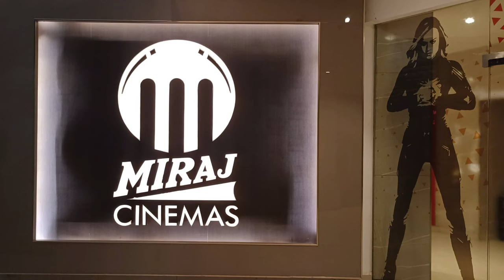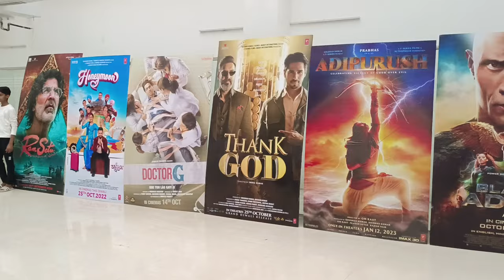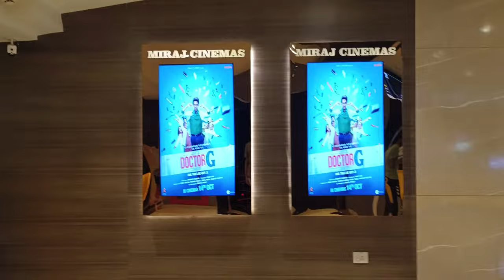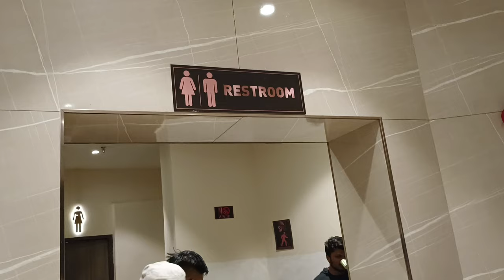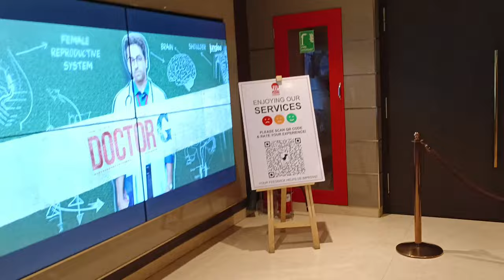Miraj Cinemas | Vikas Cine Mall - Shahadra Delhi | Watching Godfather Movie | Show Timing 5:35 PM